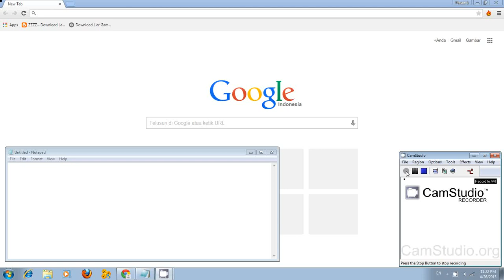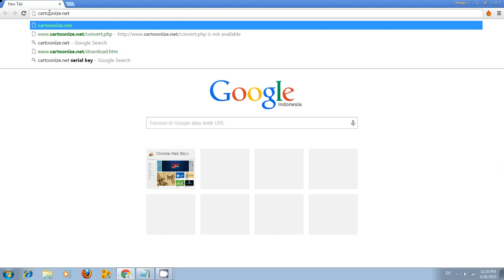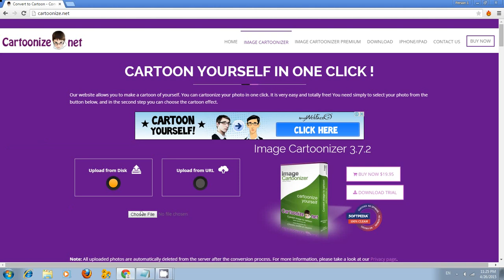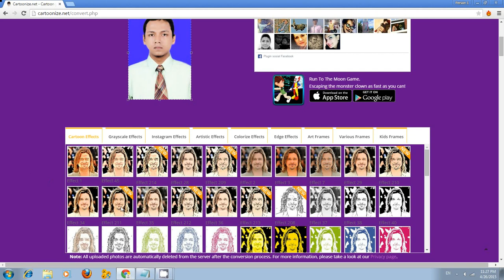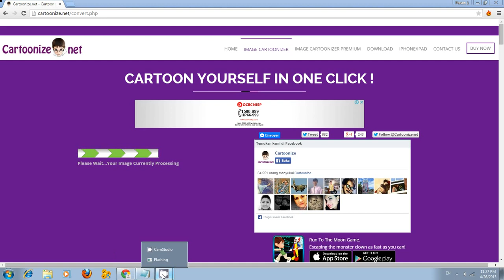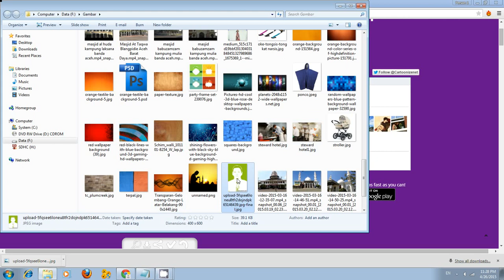cara ubah foto menjadi kartun dengan mudah